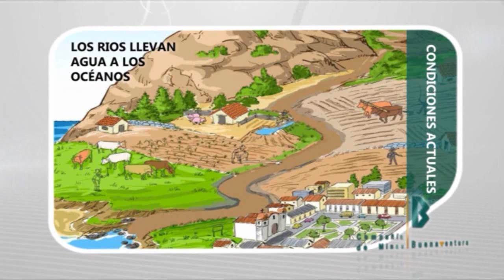BUENAVENTURA - Queremos que nos conozcas (Breapampa)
FICHA TÉCNICA:
Cliente: Buenaventura
Producto: Entrevistas
Agencia: Luna Comunicaciones
Dirección General: Jose Ezaine
Producción: Fiorella Fiorini
Cámara: Jose Ezaine
Edición: Nestor Crousillat
Post-Producción: Evelynn Manrique